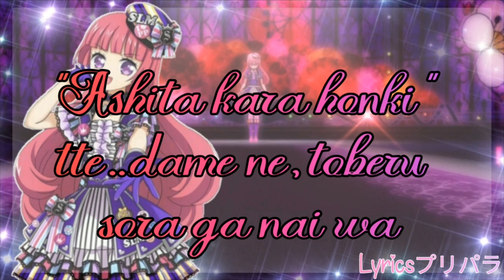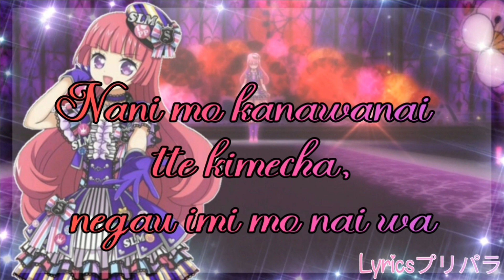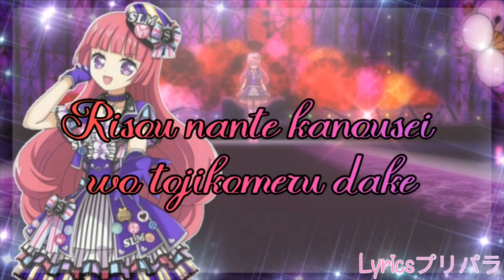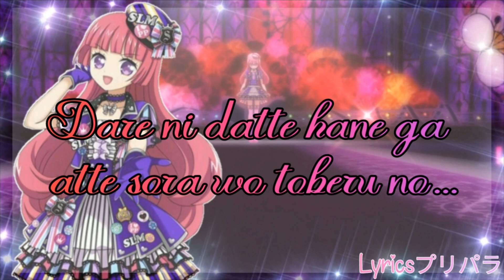Idol Time PriPara! Red Fash Revolution / Full + Lyrics / Hojo Shopie Ver